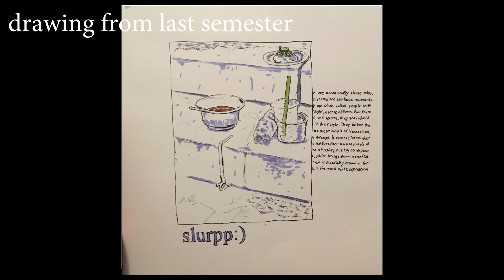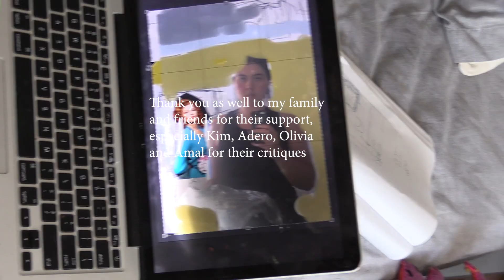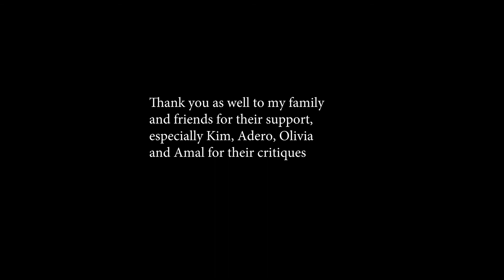Emma Lee Miller '21 Senior Exhibition Thesis, List Gallery, Swarthmore College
In this thesis video, art major Emma Lee Miller '21 discusses her path in studio including her process, materials, influences and development.